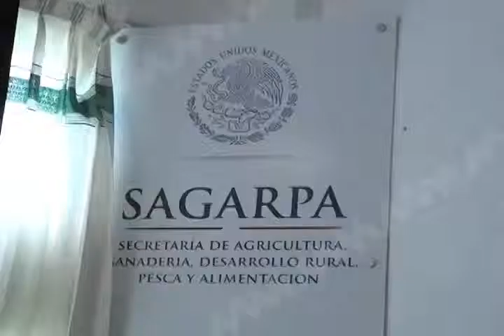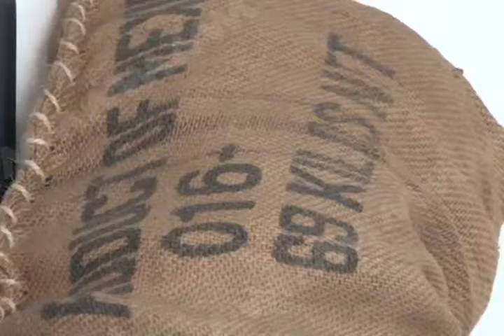Desvio de Recursos SAGARPA MVM Televisión